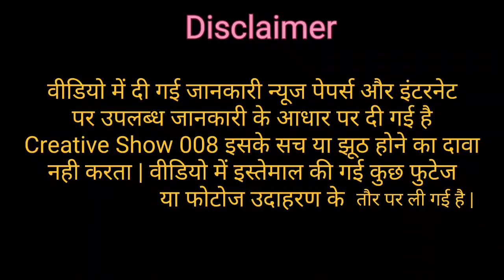लंकापति रावन क्यों उठाने गए अंगद का पैर | अंगद रावण संवाद | Ramayan Katha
Creative Show 008
ram katha
ram mandir
shri ram vivah
shriramcharitmanas
sita ram vivah
ram lilla
ram lila
sampoorn ramayan
sampurn ramayan
ramayan all episode
full ramayan
ramayan today episode
ramayana